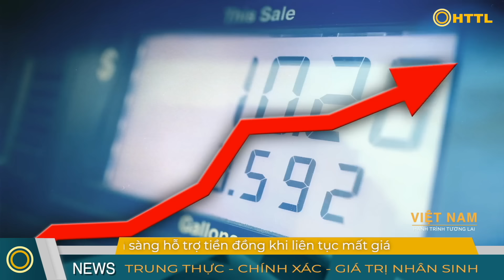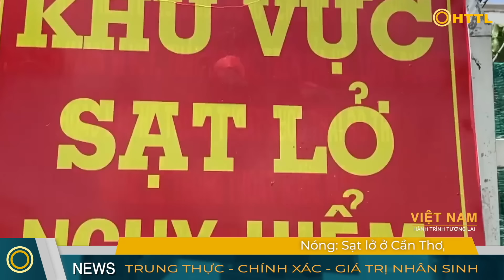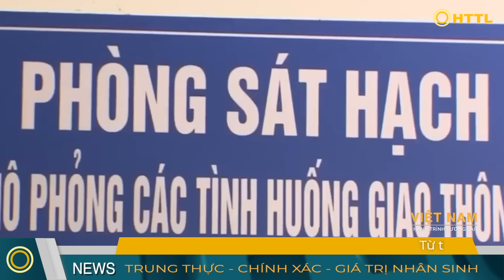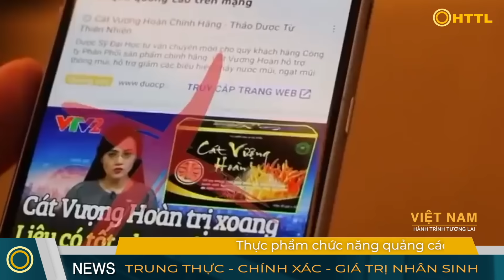Tin Tổng Hợp (1/6) Mỹ Đồng Ý Ukraine Đánh Thẳng Vào Nga. Israel Rút Quân. Hamas Muốn Thả Hết Con Tin